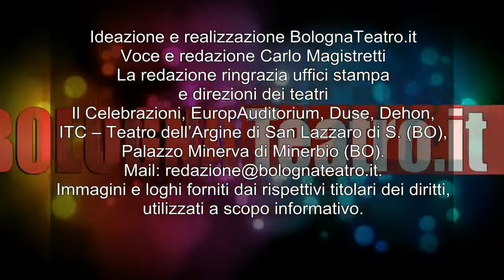PF 20151105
PrimaFila del 05/11/2015. Ospite Franz Di Cioccio per presentare il concerto della PFM a marzo al Celebrazioni.